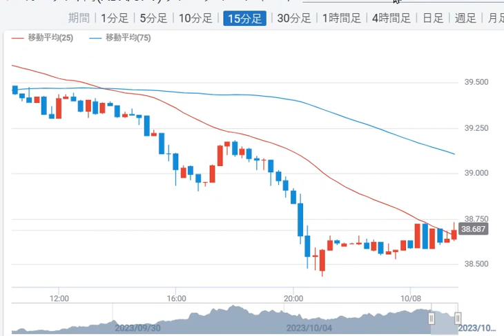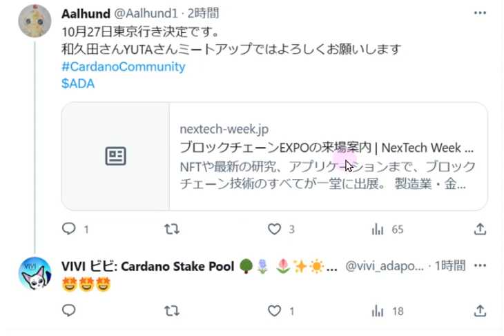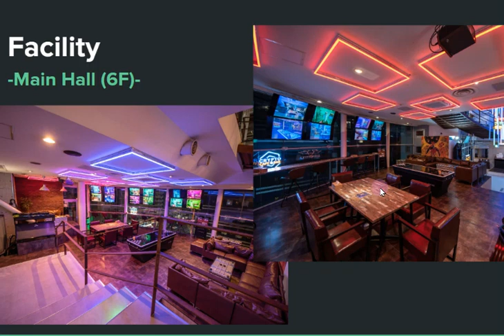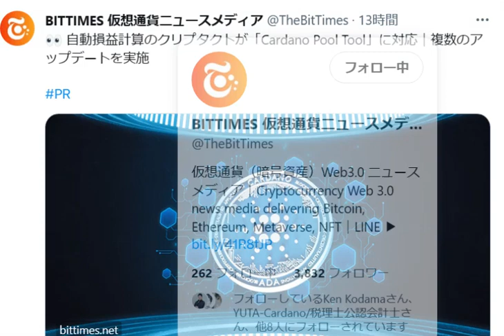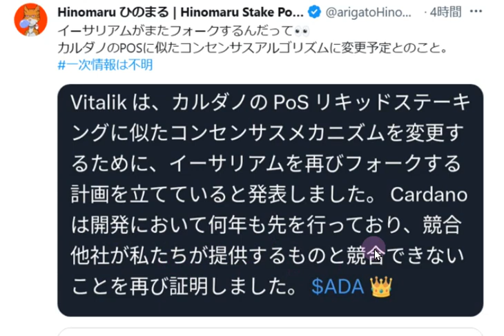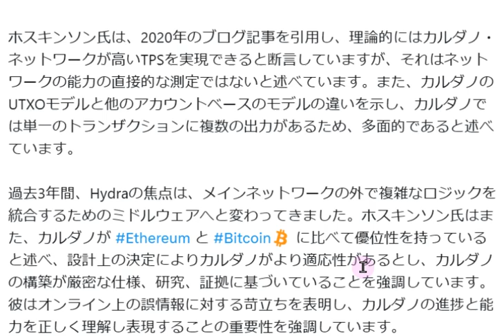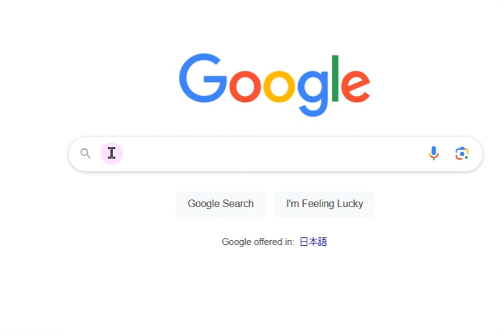【カルダノADA 10万円勝負!】20231007 第1655話 行こう！新宿開催ミートアップ 524393円（+442.4％)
★★祝！当選★★　カタリスト提案に投票いただきまして、誠にありがとうございました。
　　　　　　　　　一年間カルダノの認知拡大や採用を目指して活動していきます。

　▼ミッドナイトについての日本語説明はこちら↓　coffeepoolさんの記事

■クリプトの冬を乗り切る国内イベント↓9/27

■ブロックチェーンは難民に役立つか？　↓8/29

■ビットコインがカルダノ上に！！メインネット始動　↓8/10

■エマーゴアフリカイベントの様子はこちら↓　8/2
　　▼エマーゴアフリカ　アフリカレポート2023はこちらからDL　↓6/29

■チャールズ動画yuta氏による要約↓7/24

■カタリスト案件　ブロックチェーンEXPO ↓7/13　投票の際はよろしくお願いします。！

■カタリストジャパンギルド　カタリスト提案↓7/11　こちらもよろしくお願いします。！
ブロックステータス通知
オペレーションツール
ドキュメント、コミュニティ環境整備

■カタリストファンド10　有権者登録始まってます。やり方はこちら↓7/2
（やらないと投票できても報酬が発生したいとのことです）
　▼yutaさん投稿

■カルダノがVodafoneのNFT発行のチェーンに決定！↓6/29
▼ボーダフォンホームページ

■マルチチェーンゲーム！Wrath of the jungle↓　6/15
　　▼Bittimes記事

■カタリスト　採択プロジェクトの進捗確認リスト↓6/14